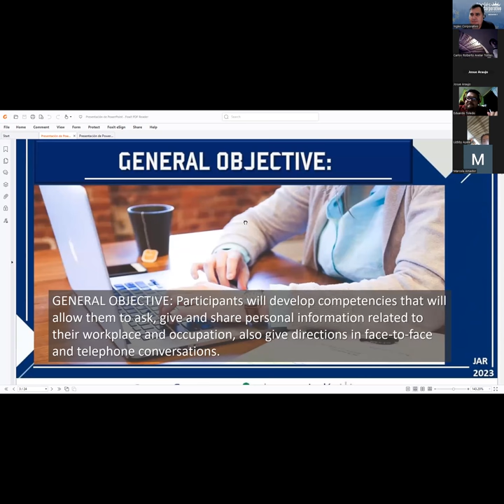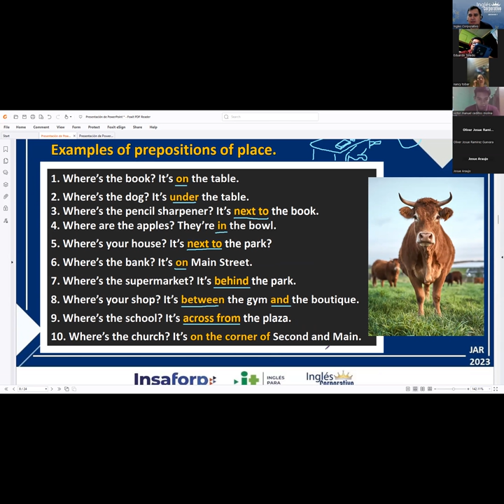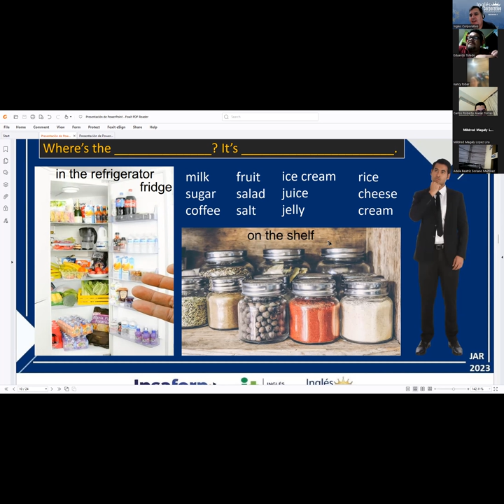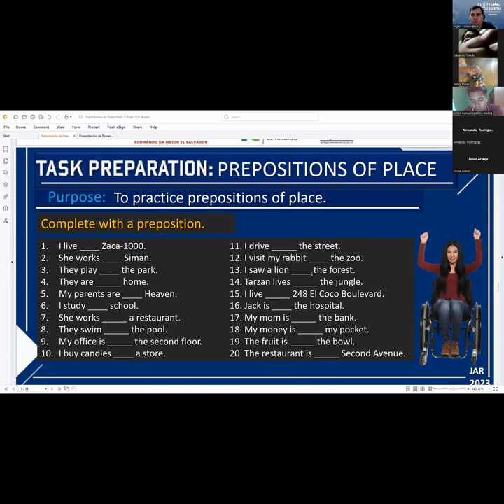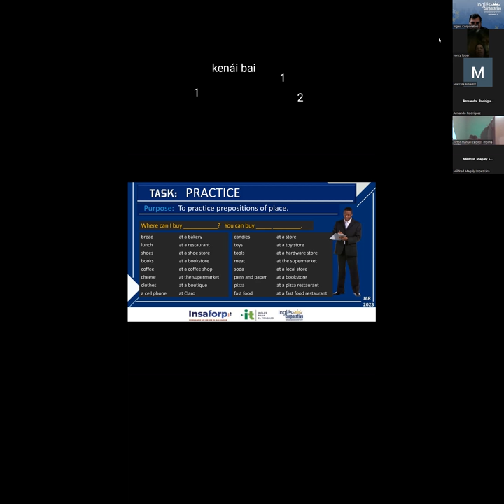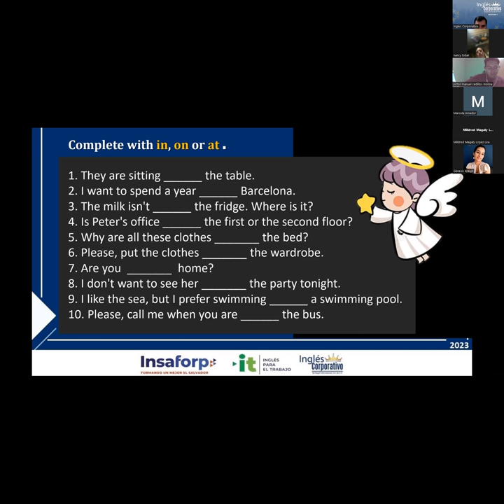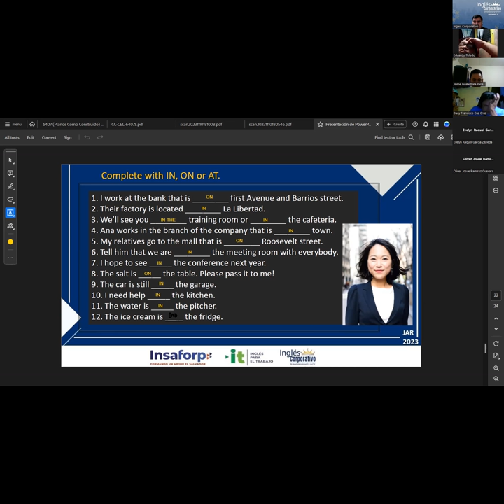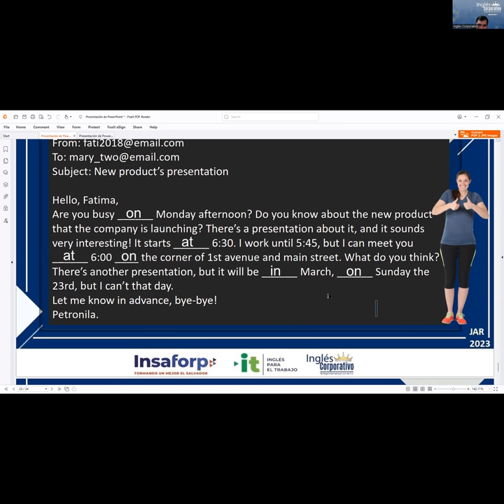Session 16 14-11-2023 IC29750-0009-2023 RODRIGUEZ – HOW TO USE PREPOSITIONS OF PLACE.